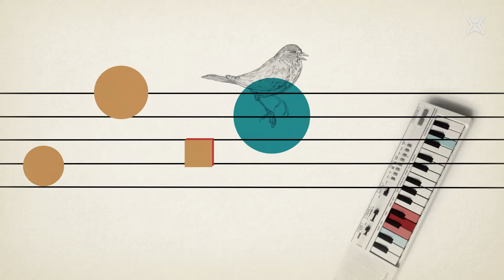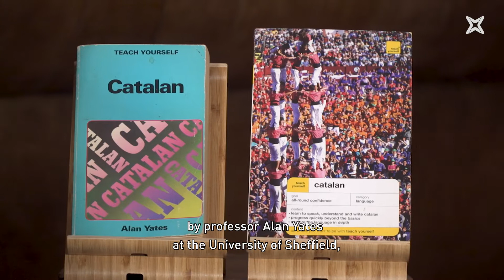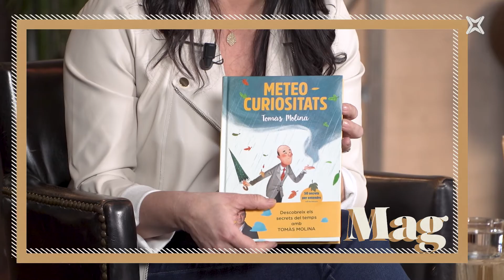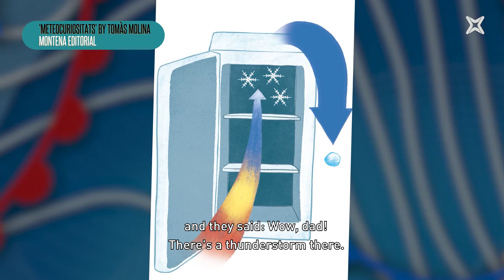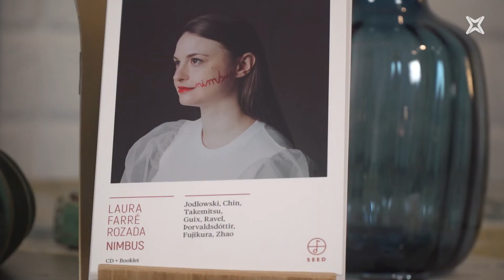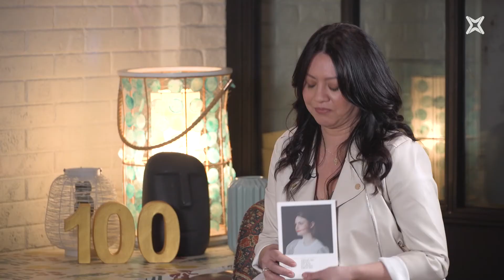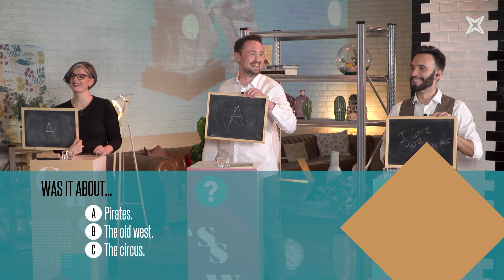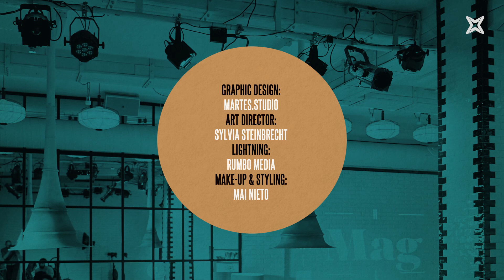The Weekly Mag Episode 100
Welcome to a special edition of ‘The Weekly Mag’! Today we’re celebrating our episode number one hundred! We have with us a very special guest: Tomàs Molina! Humberto González, our intrepid reporter has looked around for the craziest anniversary celebrations. And we’ll be topping off this exceptional programme with a quiz with a very big surprise! Don’t miss it!